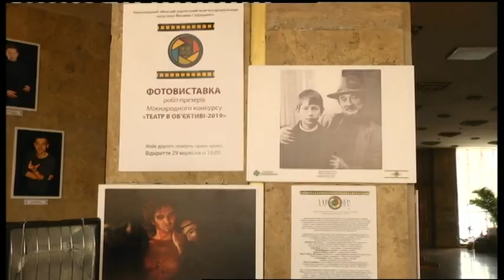04.10.2019. Новини. 08:30